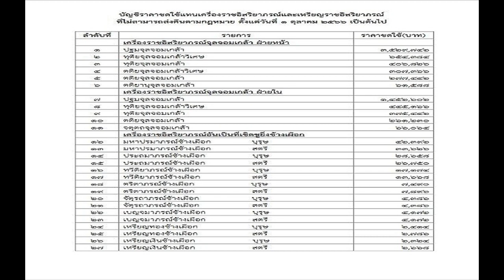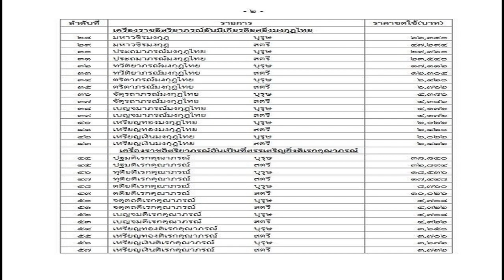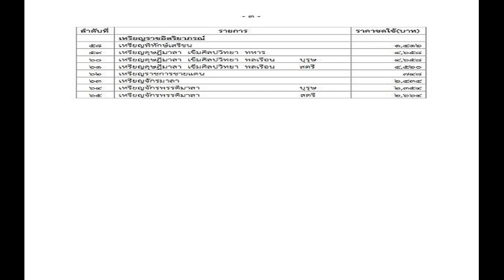FootNote บทบาท ครูใหญ่ เพลงเพื่อชีวิต กับภาพใหม่ พิธา ลิ้มเจริญรัตน์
การออกโรงต้านข้อเสนอในเรื่อง เทย์เลอร์ สวิฟต์ ของ นายพิธา ลิ้มเจริญรัตน์ โดย นายสุรชัย จันทิมาธร เป็นผลดีอย่างยิ่งให้กับ นายพิธา ลิ้มเจริญรัตน์

ไม่เพียงทำให้เรื่องราวของ เทย์เลอร์ สวิฟต์ มากด้วยสีสัน หากแต่ยังก่อให้เกิดการเปรียบและสร้างนิยามใหม่
เป็นนิยามความเป็น “ซ้าย” ของ นายพิธา ลิ้มเจริญรัตน์
ต้องยอมรับว่าพรรคก้าวไกล และ นายพิธา ลิ้มเจริญรัตน์ แบกรับมรดกความเป็น “ซ้าย” มาจากพรรคอนาคตใหม่และมาจาก นายธนาธร จึงรุ่งเรืองกิจ
พลันที่ นายสุรชัย จันทิมาธร ซึ่งอยู่ในสถานะแห่ง “ครูใหญ่เพลงเพื่อชีวิต” ออกมาเยาะเย้ยและเรียกร้องให้ล้มเลิกการโพสต์ข้อความถึง เทย์เลอร์ สวิฟต์

ความหมายย่อมหมายความว่าสถานะแห่งความเป็น “ซ้าย” ของ นายพิธา ลิ้มเจริญรัตน์ มีความต่างจากบรรทัดฐานแห่งความเป็น “ซ้าย” โดยพื้นฐาน

ก็ “เพลงเพื่อชีวิต” เป็นรูปธรรมแห่งเพลงอันสืบทอดมาจากยุคของ จิตร ภูมิศักดิ์ ของ สุธรรม บุญรุ่ง มิใช่หรือ
เท่ากับ นายพิธา ลิ้มเจริญรัตน์ ต่างจาก จิตร ภูมิศักดิ์

สมญานามของ นายสุรชัย จันทิมาธร ที่ว่า “ครูใหญ่เพลงเพื่อชีวิต” มิได้ได้มาจากโชคช่วยหรือเพราะความบังเอิญ ตรงกันข้าม มีผลงานและมีการปฏิบัติที่เป็นจริง

เป็นการปฏิบัติในทางการเมืองตั้งแต่ก่อนเดือนตุลาคม 2516 และที่สำคัญคือหลังเดือนตุลาคม 2519

ในยุคเดือนตุลาคม 2516 อาจรับฟังได้จากเพลงคนกับควาย หรือตายสิบ เกิดแสน ขณะที่ในยุคหลังเดือนตุลาคม 2519 เพียงฟังถั่งโถมโหมแรงไฟเพลงเดียวก็เพียงพอแล้ว

พลันที่ “ครูใหญ่เพลงเพื่อชีวิต ออกมาเยาะเย้ยถากถางแนวคิดในแบบของ นายพิธา ลิ้มเจริญรัตน์ สถานะแห่งความเป็น “ซ้าย” ในแบบของ นายพิธา ลิ้มเจริญรัตน์ ก็ไม่มั่นคง
เพราะหมายถึงความแตกต่างไปจากบรรทัดฐานอันวางเอาไว้อย่างหนักแน่นจาก จิตร ภูมิศักดิ์ นักคิด นักเขียน

ยิ่งสังคมให้ความสะใจกับการแสดงออกในเชิง “ซ้าย” ของ นายพิธา ลิ้มเจริญรัตน์ ว่าเป็นเรื่องตลก ยิ่งทำให้กระแสต้านอันมาจาก “นักร้อง” ทั้งหลายกลายเป็นเรื่องน่าหัวร่อ
ขณะเดียวกัน ก็สถาปนา “ซ้าย” ในแบบ “ก้าวไกล” ขึ้นมา
เป็น “ซ้าย” ที่แอบอิงอยู่กับ เทย์เลอร์ สวิฟต์ เดินไปบนห่วงโซ่ใหม่ในทางเศรษฐกิจ อาศัยกลไกแห่งเศรษฐกิจใหม่ให้ดำรงอยู่อย่างเป็น “ซอฟท์ พาวเวอร์
นี่คือภาพของ นายพิธา ลิ้มเจริญรัตน์ อันมีผลสะเทือนต่อพรรคก้าวไกลอย่างลึกซึ้ง ทรงพลัง